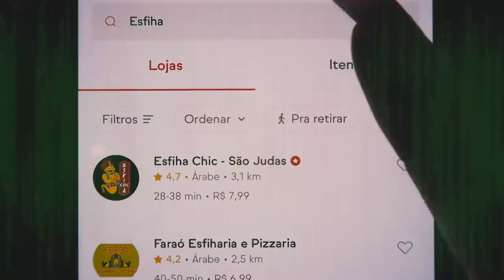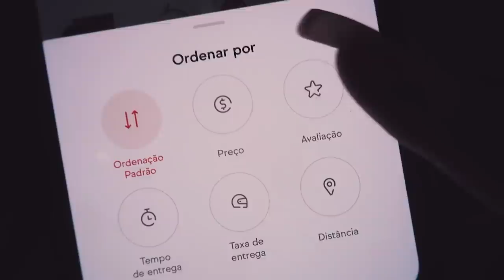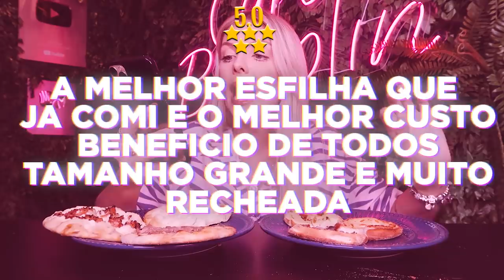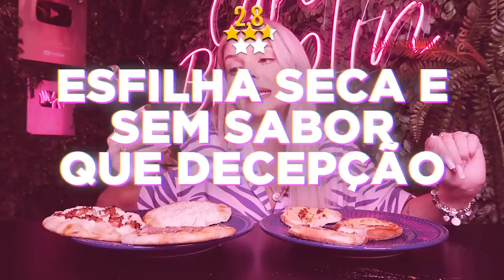COMPAREI AS ESFIHAS DE PIOR E MELHOR AVALIAÇÃO DO APLICATIVO!!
Hoje, comparei as esfihas avaliados com a melhor e pior avaliação do aplicativo.